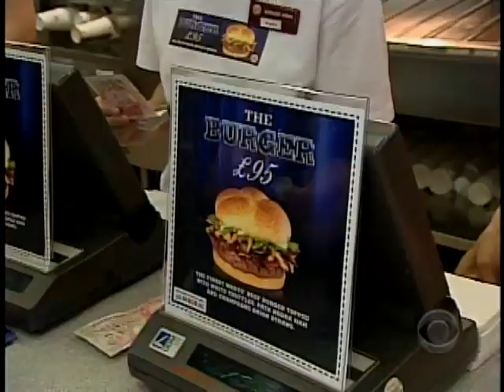$200 Burgers Flipped In London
Burger King has a new Whopper on the menu - a $200 burger that is making some mouths water. But others say this decadent burger is one that a hungry world can't afford. Mark Phillips reports.